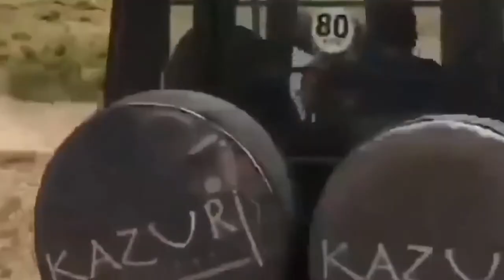Warthog Takes A Good Chance To Bite off Leopard's Tail